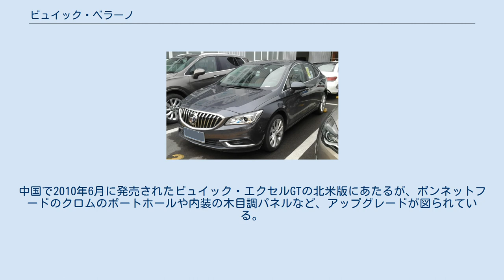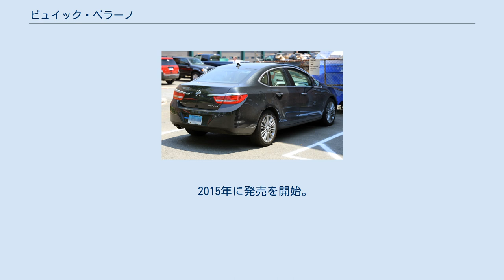ビュイック・ベラーノ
ベラーノ (VERANO)は、GMが製造、ビュイックブランドで販売している自動車である。
 2011年1月の北米国際オートショーで発表され、同年末に発売を開始した。
1998年に販売を終了したスカイラーク以来、ビュイックが北米市場に投入する最初の小型車となる。
中国で2010年6月に発売されたビュイック・エクセルGTの北米版にあたるが、ボンネットフードのクロムのポートホールや内装の木目調パネルなど、アップグレードが図られている。
 車台はシボレー・クルーズやオペル・アストラJ（ビュイック・エクセルXT）などと共通のGMデルタⅡプラットフォームが採用される。
 エンジンも中国向けエクセルGTとは異なり、直噴版のエコテック2.4L 直4が搭載される。
最高出力と最大トルクはそれぞれ180hp@6700rpm、171lb·ft@4900rpmである。
トランスミッションは6速ATのみで、燃費は市街地が21MPG、高速が31MPGとなる。
 ベラーノの製造はミシガン州オリオンタウンシップにあるオリオン組立工場において行われる。
 2015年に発売を開始。
セダンに加えてハッチバックが追加された。
 「VERANO (ベラーノ)」は、スペイン語で「夏」の意味である。